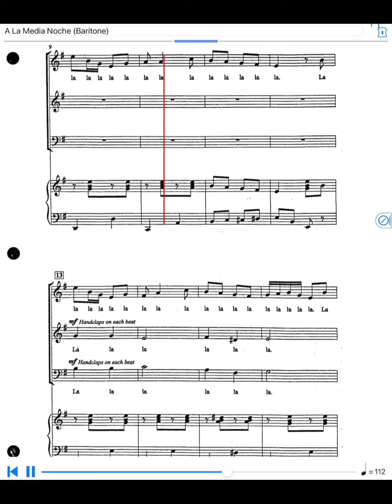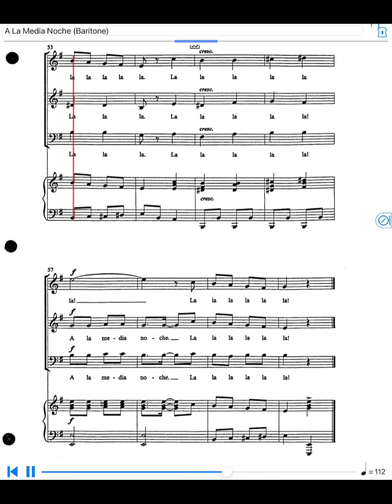A La Media Noche (Baritone)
For rehearsal only